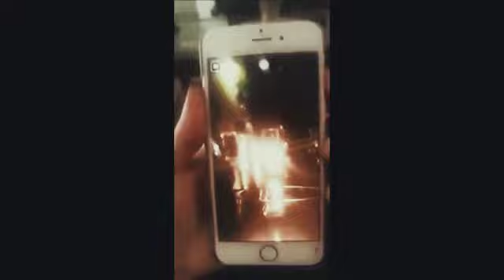reason behind the attack on waqar zaka - before video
waqar zaka beaten up video and its reason